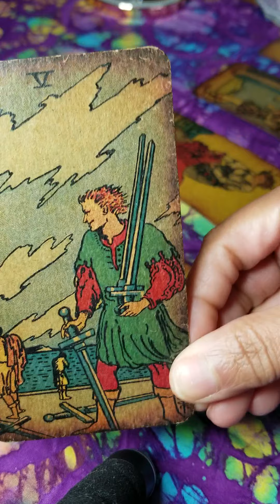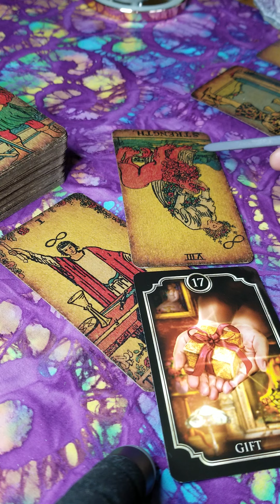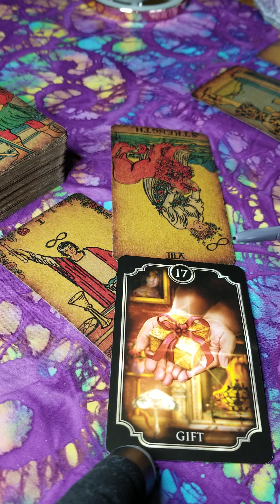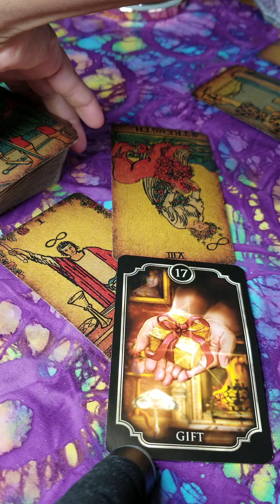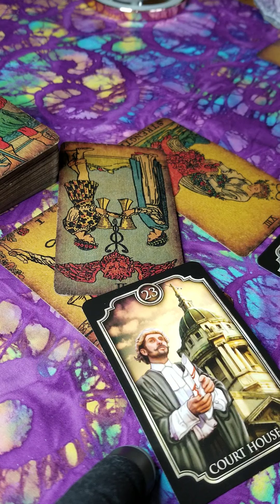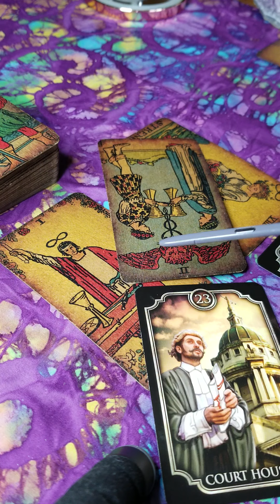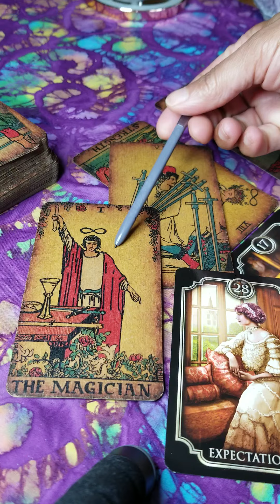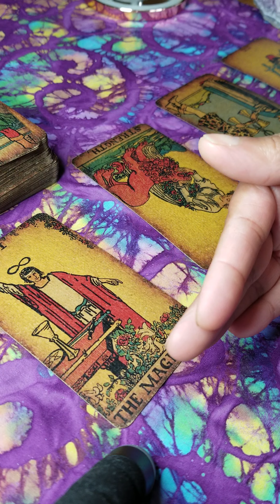Pisces Weekly - Beware the motives of those around you. Life is coming at you hard & fast!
Someone is seeking to catch you unawares & take advantage of you.

tarotreading to look at the energies present for piscessunsign

If you want access to more tarot readings and divination information, please join my private Facebook group, Tarot Guidance